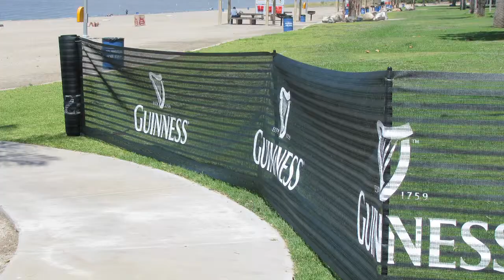Impact Canopies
Build your brand instantly with Impact on-site event solutions!